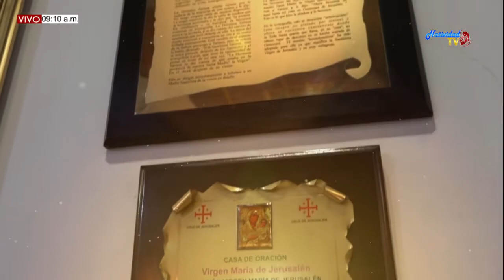EVANGELIO DE HOY 06 AGOSTO 2019